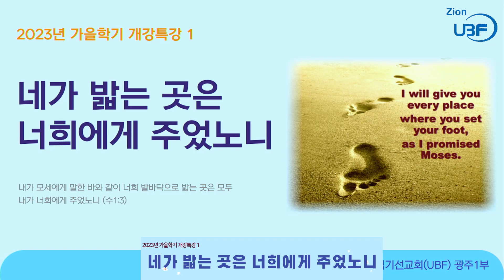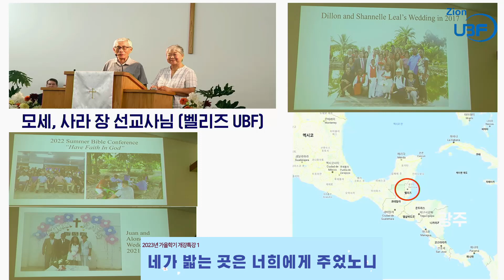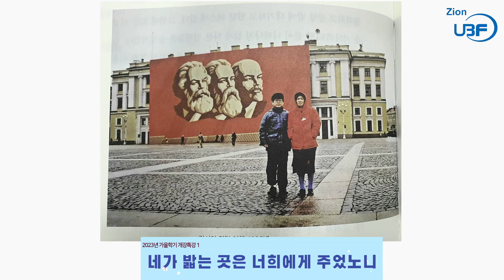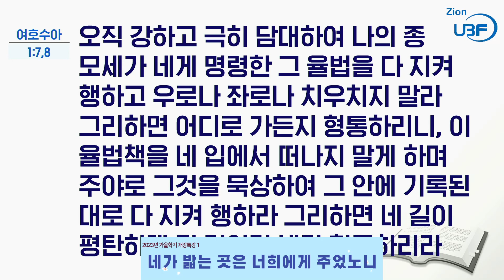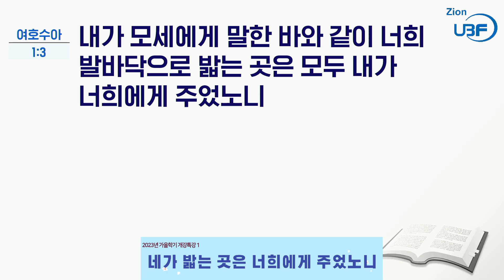2023년_개강특강1_네가 밟는 곳은 너희에게 주었노니_김요나단 목자님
말씀 / 여호수아 1:1-9
요절 / 여호수아 1:3